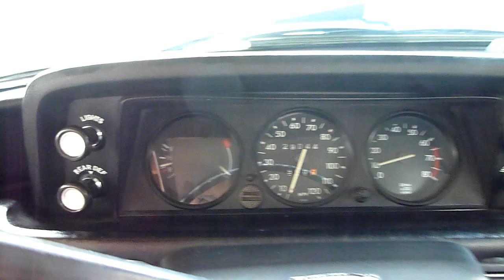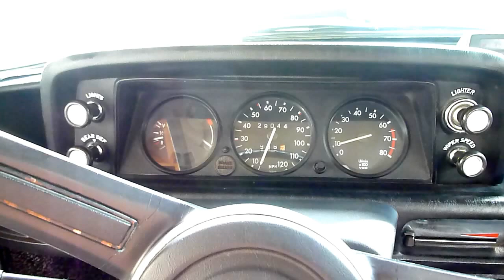1972 BMW 2002 - Startup and Idle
Owned by the founder of the Socal Vintage BMW Club